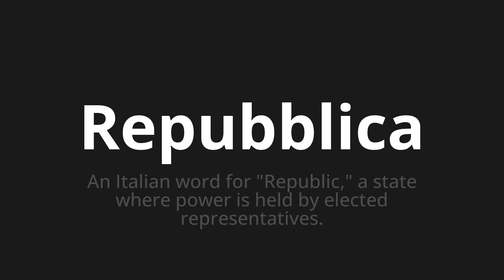How to pronounce Repubblica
Master the Pronunciation of 'Repubblica Which Means Repubblica' - which means : An Italian Word for "Republic," A State Where Power is Held by Elected Representatives. 📝 with @PizzaPronunciation 🎓🗣️ - [Your Guide to Italian]

Learn to pronounce 'Repubblica' perfectly in Italian with our easy and engaging tutorial by @PizzaPronunciation! 📖📽️ In this comprehensive video, we provide you with native speaker examples 🗣️👂 and phonetic breakdowns 🎵 to ensure you get the pronunciation just right.

How to say Republic in Italian